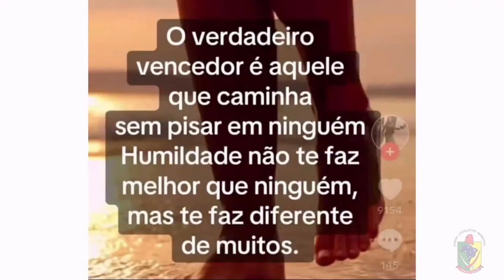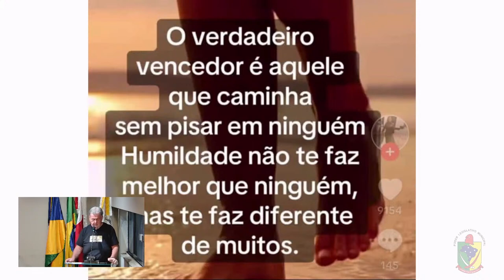Vereador Ednei 2024 10 08a Manifestação Parlamentar